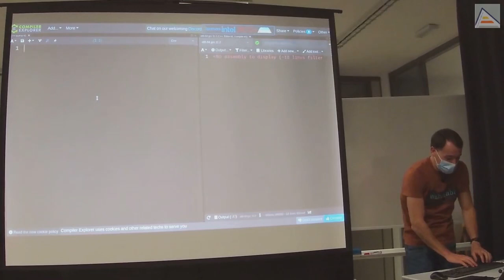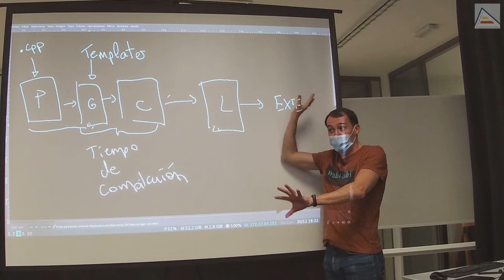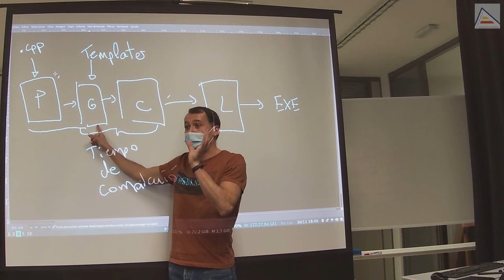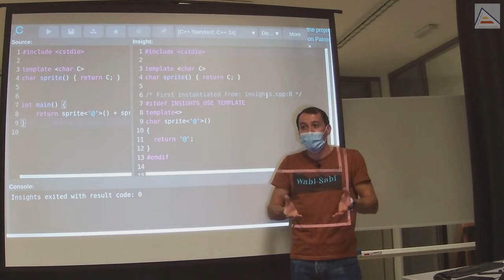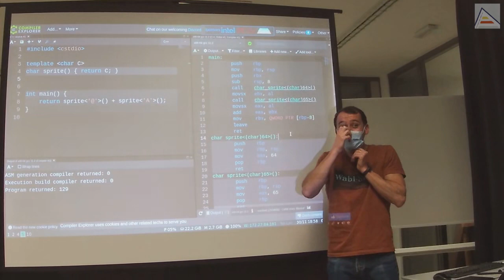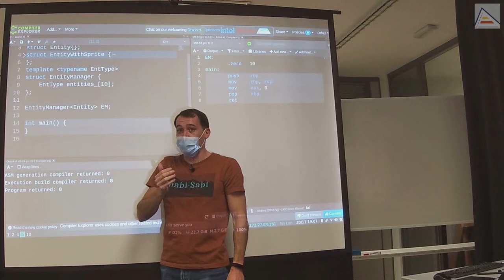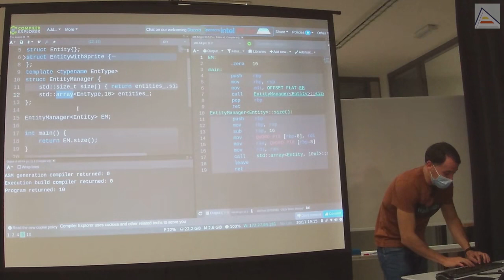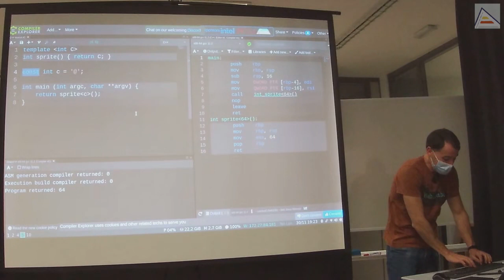C++ Templates, ¡No sé cómo funcionan!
Sesión 3 - 30/nov/2021
Analizamos y explicamos qué son y cómo funcionan las templates. Las templates son un mecanismo de generación de código: crean nuevo código que después es compilado por el compilador. Este paso de generación de código es posterior a las macros y anterior a la compilación. Entendemos bien cómo funciona este paso y ponemos ejemplos. Usamos Compiler Explorer (GodBolt) para ver cómo funciona la generación de código, y CppInsights para ver cómo entiende esto el compilador internamente. Aprendemos bien cómo se usa una template, y cómo el uso es lo que provoca la instanciación, o generación de código.

Aprovechamos para ver detalles de diferencias entre Macros y Templates, usos de typename y class, cómo funcionan los tipos de parámetros a una template, y también cómo afecta el mangling a las etiquetas en ensamblador. Explicamos qué diferencias hay entre typename y class, y por qué no se pueden usar variables como parámetros para templates. Este último paso es especialmente importante, porque entender las templates implica entender esta parte. Las template se generan durante la compilación (tiempo de compilación). Durante la compilación, es imposible saber qué valor tiene una variable, porque las variables son posiciones de memoria que toman valores durante la ejecución. Además, estos valores, son distintos entre ejecuciones. Sin embargo, la generación de código de una template hay que hacerla mientras compilamos, mucho antes de ejecutar. Por tanto, no podemos usar variables como parámetros de templates porque, en ese momento, es imposible saber que valdrán.

Finalmente, vemos ejemplos de todo lo explicado y vemos qué sucede si intentamos forzar al compilador a usar datos variables como argumetnos de templates, con hacks como const_cast.

Contenidos
0:00:00 ¿Cómo pasamos de función a template?
0:01:20 Las templates son generación de código: Diagrama explicativo
0:04:31 ¿Cómo funcionan las templates?
0:07:23 Tiempos de compilación y ejecución
0:08:43 Funciones virtuales puras y templates
0:10:05 Generación y compilación en 2 pasos. Código erróneo que no da errores
0:11:30 Cómo convertir una función en una template
0:12:37 Diferencias entre una template y una función
0:13:28 ¿Cómo se usa una template?
0:17:40 Las templates no existen en tiempo de ejecución
0:18:53 Las fases de preprocesado, generación de código y compilación en GCC
0:19:32 No se puede usar datos variables en templates
0:21:46 Diferencias entre Macros y Templates
0:24:32 Entender la instanciación de templates con CppInsights
0:28:30 Tipos como parámetros de templates: typename
0:31:24 ¿Qué es el mangling y cómo afecta a las etiquetas en ensamblador?
0:34:24 Crear tipos sin templates y generados, con templates
0:37:55 Métodos inexistentes que compilan. Entender código generado con templates
0:42:16 ¿Uso typename o class en mis templates?
0:43:39 ¿Cualquier tipo vale como typename? Concepts
0:47:24 Los métodos de una template no se generan si no se usan
0:48:38 Cómo aprender templates y trabajar con ellas
0:51:31 ¿Qué pasa si uso variables en una template?
0:55:25 const, sólo lectura, variables, constantes y hacks (const_cast)